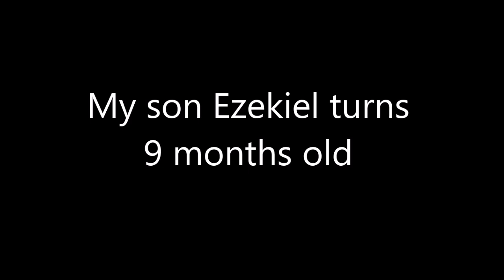My son Ezekiel turns 9 months old